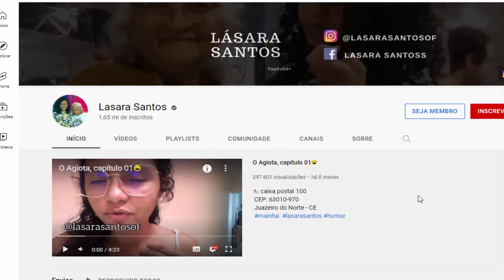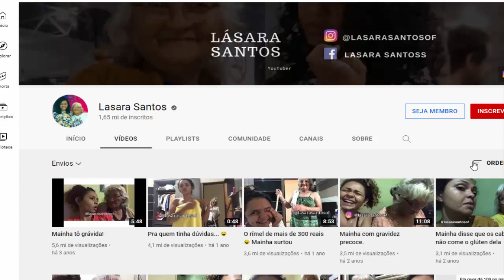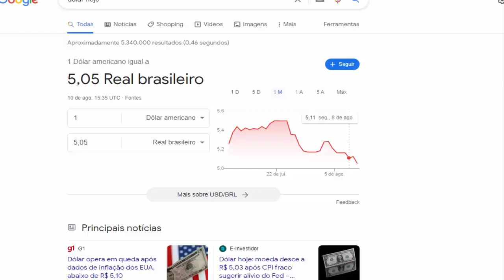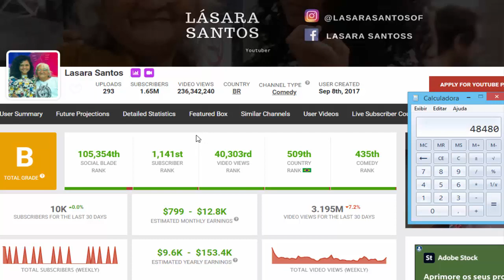Veja Quanto Ganha Lasara Santos? ATUALIZADO